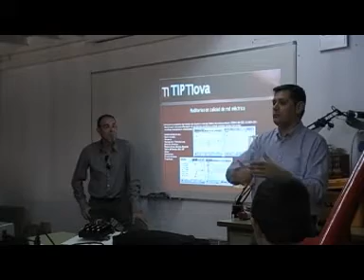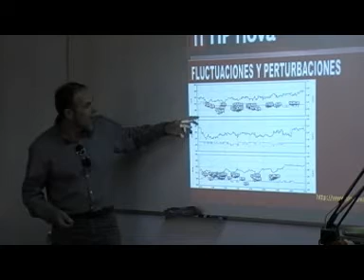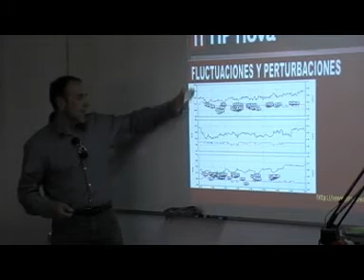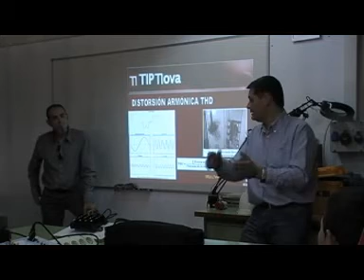Tipnova Calidad Electrica Parte III.mpg